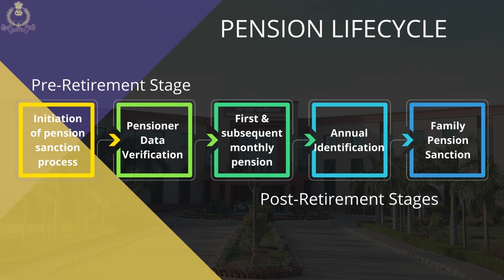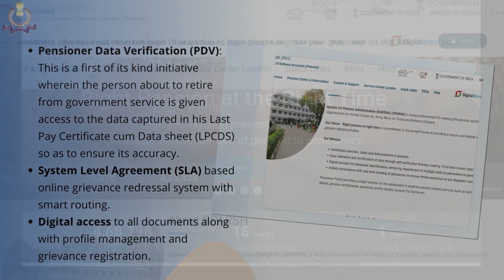An Overview of Project SPARSH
An overview of the System for Pensions Administration - Raksha (SPARSH), which is being implemented for meeting the pension sanction and disbursement requirements for Armed Forces viz. Indian Army, Indian Navy, Indian Air Force and Defence Civilians.

SPARSH aims to use innovative technological solutions to ensure the delivery of right pension at right time to the right person, digitally. The Defence Accounts Department (DAD) as the nodal agency re-iterates its commitment to the Armed Forces in providing a secure and reliable digital platform for all pension related activities.